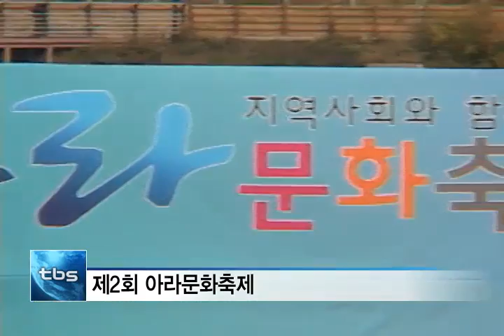[tbstv] 경인 아라뱃길, 두 번째 축제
지난 2011년 완공된 경인 아라뱃길. 한강과 서해를 뱃길로 이어 우리나라 최초의 운하로 자리 잡았습니다. 덕분에 뱃길을 따라 조성된 공원이나 자전거도로 등은 지역 주민의 휴식 공간이 되고 있는데요. 이 곳을 아우르는 문화 축제가 열리고 있어 다녀왔습니다.